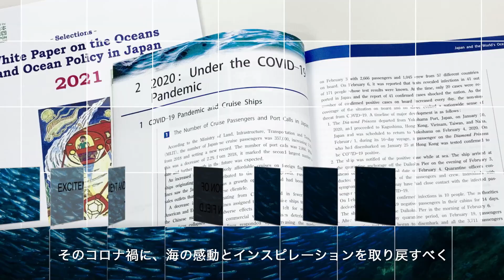海洋白書2021巻頭特集「新しい海洋科学の10年 －民間による深海探査への挑戦－」インタビュー動画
海洋白書2021巻頭特集「新しい海洋科学の10年－民間による深海探査への挑戦－」にて掲載いたしましたトライトン・サブマリン社（以下 トライトン社）社長 パトリック・ラーヒィ氏（Patrick Lahey, Triton Submarines LLC）、高井研（国研）海洋研究開発機構超先鋭研究開発部門部門長、および角南篤 笹川平和財団理事長の鼎談のダイジェスト動画となります。
ラーヒィ氏の深海に潜ることへの熱い想いを、トライトン社製アクリル球体潜水艇で撮影された深海の風景と共にまとめました。

＊海洋白書2021は以下のリンクよりダウンロードいただけます。